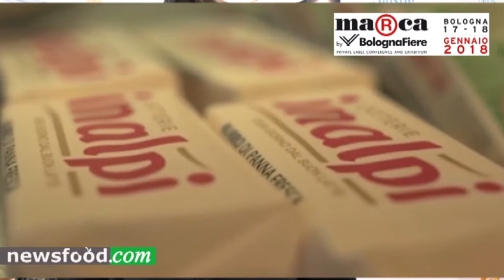Inalpi a Marca 2018: Matteo Torchio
Bologna, Marca, 19 gennaio 2018,
Matteo Torchio, responsabile Marketing di Inalpi Spa
Intervista di Giuseppe Danielli, direttore di Newsfood.com